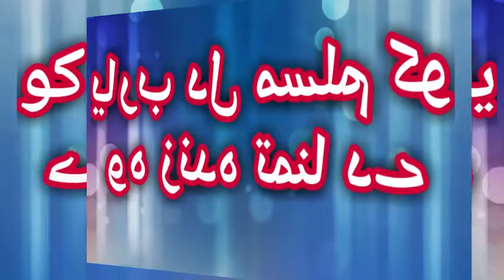ya rab dil e muslim ko wo zinda tamanna de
Welcome to LifeLight by MuhammadZubair

we provide all the information in a NaturalWay

we present Videos about Pakistan Forces ArmedForces famous personalities of the world Sports Tourism Travelling especially TravelOnBike HistoricalPlaces ArchaeologicalSites and famous
We bring Videos on Adventure
we also have videos for kids
further awareness about how to live a successful life and peace of mind and also

we share all the data received from different sources like books newspapers news websites and other social media platforms but we try to share only the most

we are against discrimination and we like

we love hearing whatever you want to say

your comments are always welcome even if you criticise. However, we delete your remarks in case of deemed off topic, contain vulgar language or if disrespectful for others

if you have a question or an idea feel free to ContactUs in video comment section or

if you this video then press yes or if you don't like it then press no.
یا رب دل مسلم کو وہ زندہ تمنا دے
جو قلب کو گرما دے جو روح کو تڑپا دے
پھر وادی فاران کے ہر ذرہ کو چمکا دے
پھر شوق تماشا دے پھر ذوق تقاضا دے
محروم تماشا کو پھر دیداہ بےنا ہے
دیکھا ہے جو کچھ میں نے اوروں کو بھی دکھلا دے
بھٹکے ہوئے آہو کو پھر سوئے حرم لے چل
اس شہر کے خوگر کو وسعت صحرا دے
پیدا دل ویران میں پھر شورش محشر کر
اس محمل خالی کو پھر شاہد لےلا دے
اس دور کی ظلمت میں ہر قلب پریشان کو
وہ داغ محبت دے جو چاند کو شرما دے
رفعت میں مقاصد کو ہم دوش ثریا کر
خودداری ساحل دے آزادی دریا دے
بے لوث محبت ہو بے باک صداقت ہو
سینے میں اُجالا کر دل صورت مےنا دے
احساس عنایت کر آثار مصیبت کا
امروز کی شورش میں اندیشہ فردا دے
میں بلبل نالاں ہوں اک اُجڑے گلستان کا
تاثیر کا سائل ہوں محتاج کو داتا دے